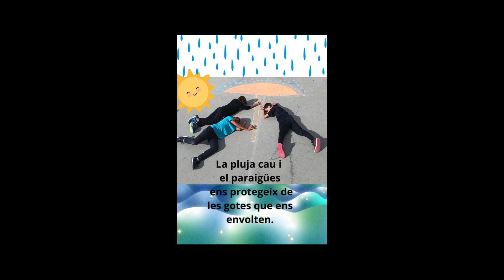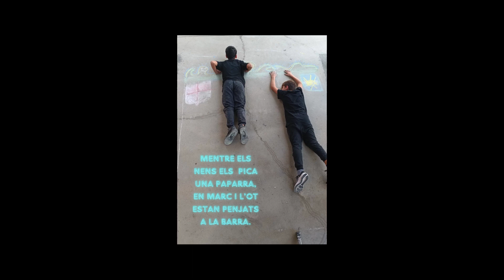ART DIGITAL 1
Treball digital dels alumnes de 6è de primària de l'Escola Les Fonts d'Argentona. Primer grup de tallers de plàstica (art digital). Curs 2023-24.